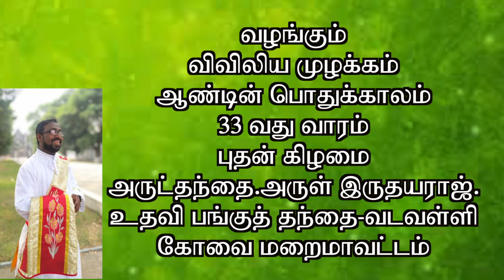#18.11.2020#விவிலிய முழக்கம்# Year A-Wk 33-Wednesday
கடின உழைப்பு மதிப்பையும் மாண்பையும் தரும்.
சோம்பேறித்தனம் சோகத்தைத்தான் தரும்.